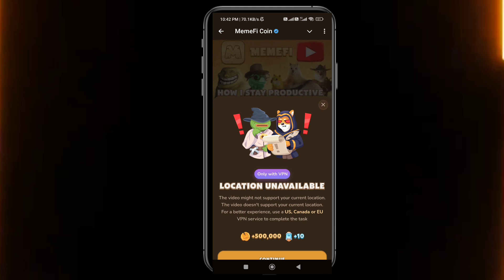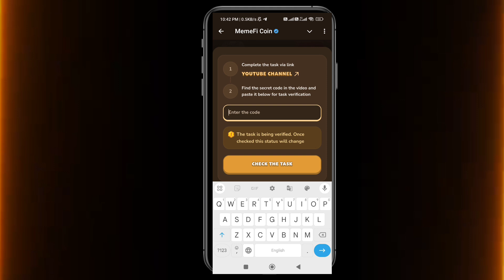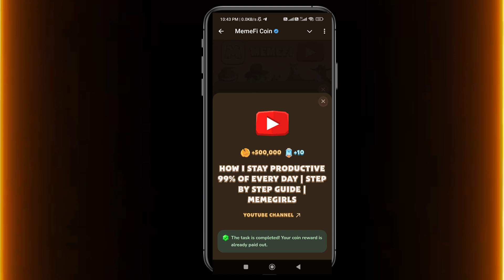How I Stay Productive 99% of Every Day | Step by Step Guide Code | Memefi Youtube Video Code